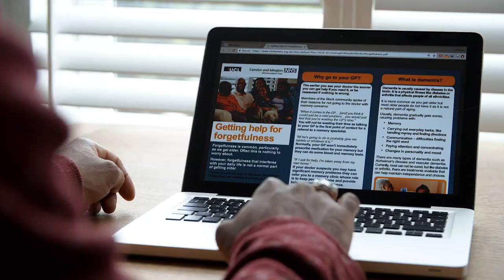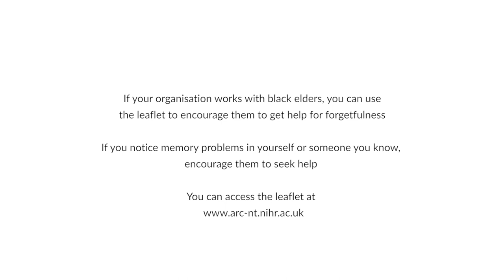NIHR - Black People in the UK with Dementia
This is a video is to help raise awarness and give support to Africans & Caribbeans in the UK suffering from Dementia or who have relatives suffering from Dementia. Male Actor - Kenny-Lee Mbanefo